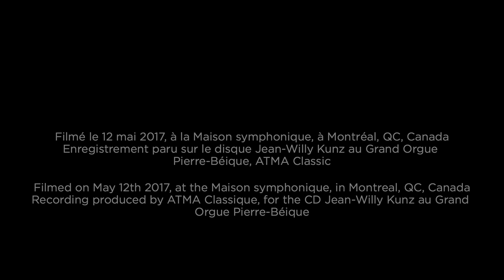Jean Willy Kunz plays Citius, altius, fortius Maxime Goulet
Jean-Willy Kunz plays Citius, altius, fortius! Ouverture olympique, by Maxime Goulet.

Performed on the Grand Orgue Pierre-Béique, Casavant Frères’ opus 3900 installed at the Maison symphonique in Montréal.  Commissioned by the Vancouver Symphony Orchestra, as part of the 2008 Olympic Commissioning Project.

Filmed on May 12, 2017, at the Maison symphonique, in Montreal, QC, Canada. Video by Patrick Péris.  Recording produced by ATMA Classique, for the CD Jean-Willy Kunz au Grand Orgue Pierre-Béique.